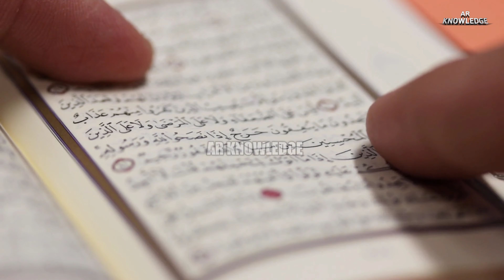Quran Padhne Ki Barkat Se Hud- Hud Main Jaan A Gai | Miracles Of Quran